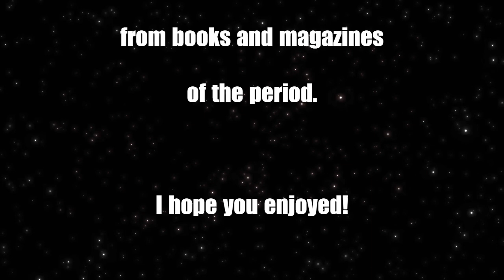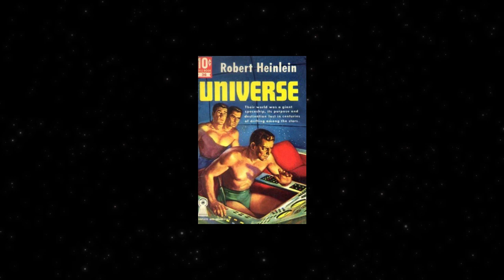X Minus One E5 Universe May 15, 1955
This episode is uploaded for discussion. Please watch Episode 21, Season 2 of "Mornings with CrazyOldWeirdBeardedGuy" to participate.

“Mornings with CrazyOldWeirdBeardedGuy” – Monday – Thursday LIVE @ 5:am PST
“Friday Night Live @ 5 with CrazyOldWeirdBeardedGuy” occasional Fridays LIVE @ 5:pm PST
“Sundays” – Coming soon!